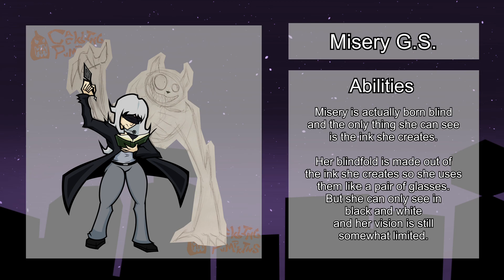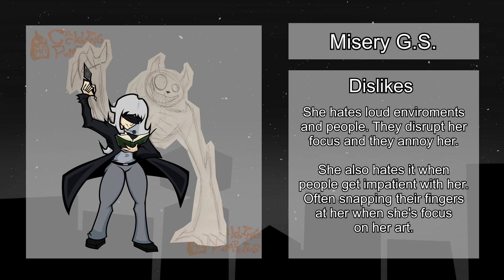The BLIND ARTIST! It's Misery G.S.! | Loading Remnant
Her Art is so LIVELY!

art
artist
digital art
original character
art showcase
clip studio paint
2000's inspired
render
bio
loading remnant
trivia
cartoon
cartoonist
likes
dislikes
development
dev log
relationships
animation
animation meme
sketch
biography
character
character design
character art
drawing
draw
behind the scenes
OC
Blind
alternative
gothic
blindfold
misery
pen